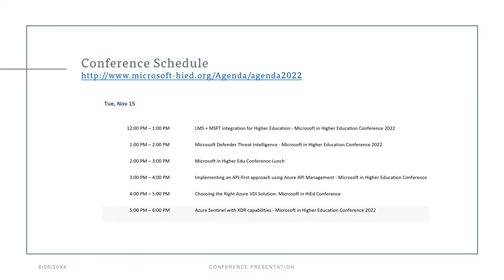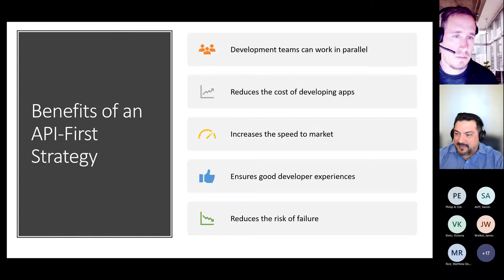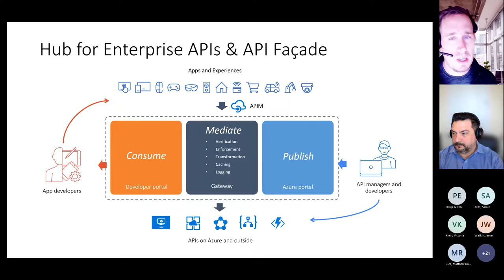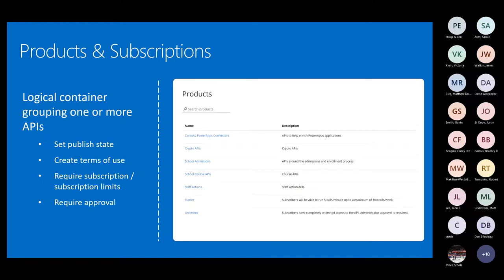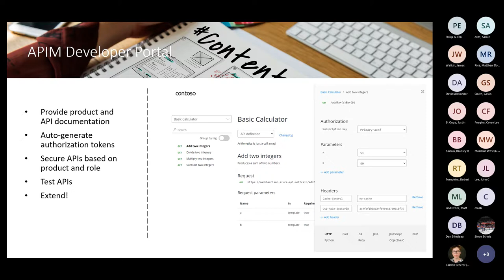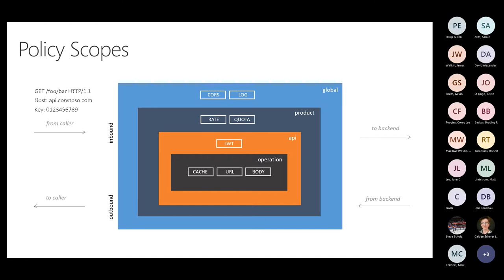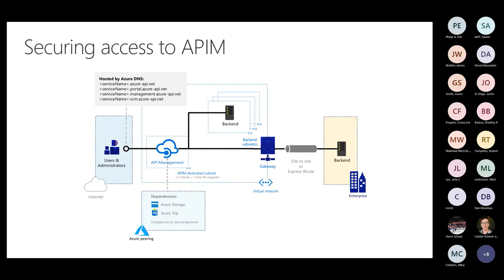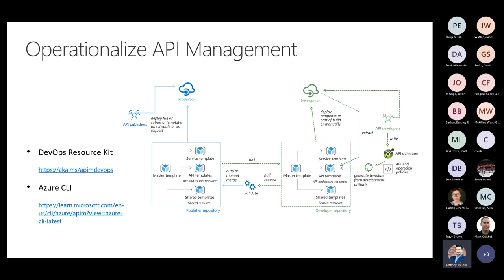Implementing an API first approach using Azure API Management Microsoft in Higher Education Confer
Implementing an API-first approach using Azure API Management
Anthony Maiolo, MBA - Multi-Cloud veteran with over 25 years of technology experience. Anthony is based out of Austin, TX and is a Digital and Application Innovation Specialist for Microsoft Education. Anthony has successfully helped organizations move to the cloud and adopt an API-first strategy. His background includes service and delivery of cloud solutions to Telecom, Strategic Commercial, and Education industries. Anthony also served as a middle school instructor early in his career.

Mark Quickel - As a Microsoft-certified Digital and Application Innovation Specialist for Microsoft Education, Mark focuses on developer and developer-team experiences using cloud-based capabilities and hybrid app approaches. Prior to his role at Microsoft, Mark spent the past 20 years developing Microsoft software solutions - most recently in Azure and Office 365 - and leading teams of software developers for customers in the SLG and higher-ed space.

 In this session, Microsoft will present the current landscape of APIs in higher education and the benefits, considerations and implementation patterns of Azure APIs with Azure API Management.